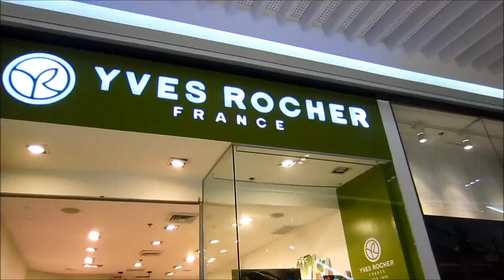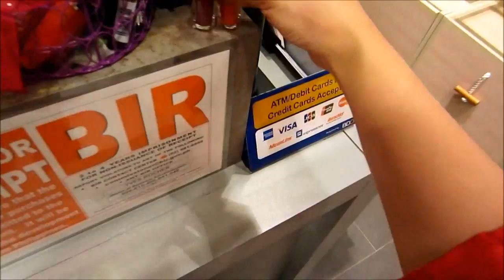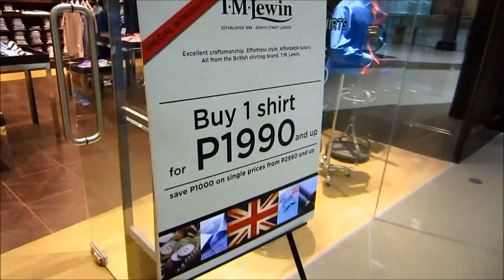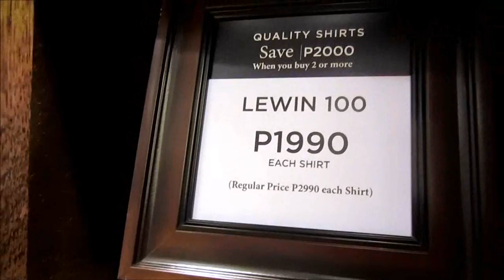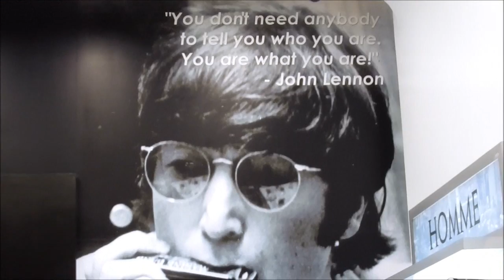SALE EVERYWHERE! (June 26-27 2013) - saytiocoartillero